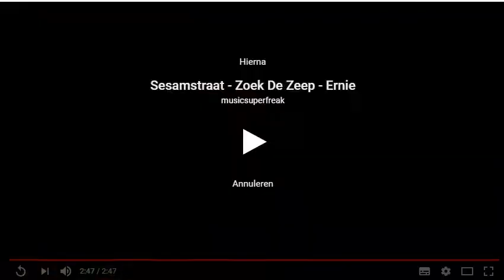Leerpad 6. koekiemonster in de bibliotheek